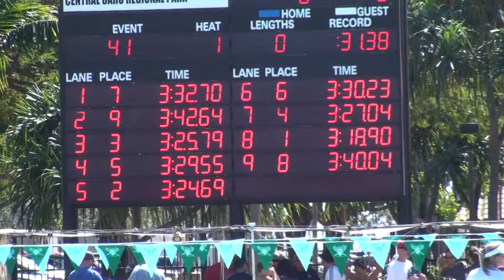KANEOHE SWIM TEAM - BROOKE MING - 200 YRD. I.M. - 2-24-2013